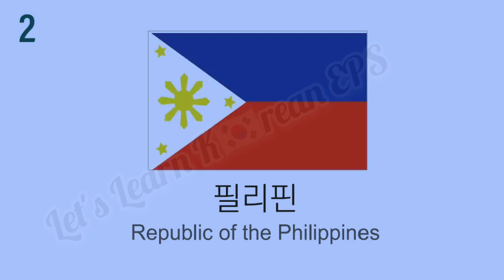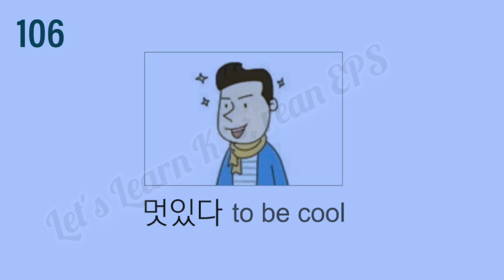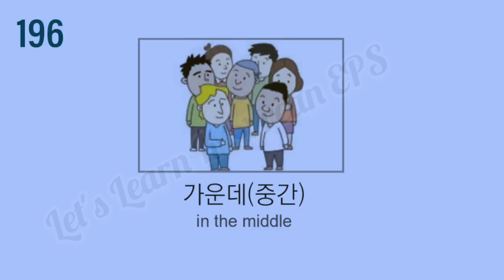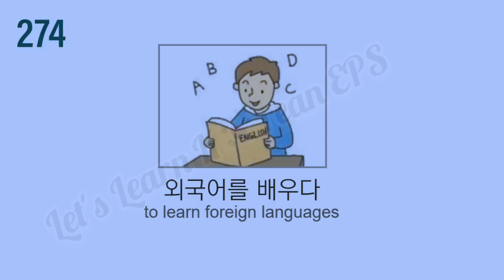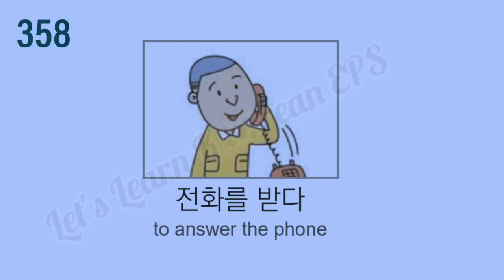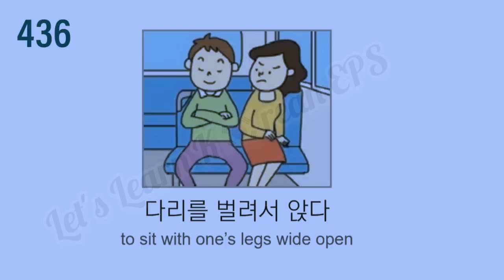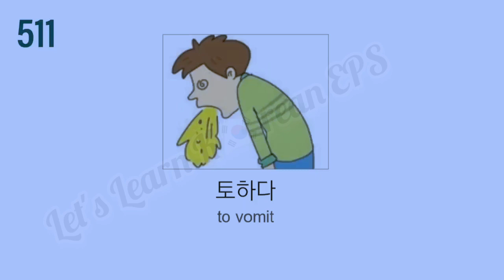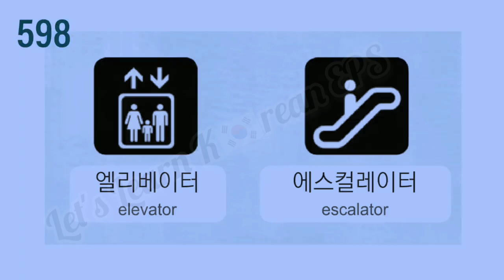3 in 1을 의미하는 꼭 읽어야 할 한국어 단어 600 vocabulary sounds with pictures esay to learn 🇰🇷 EPS-TOPIK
3 in 1을 의미하는 꼭 읽어야 할 한국어 단어 600 vocabulary sounds with pictures esay to learn 🇰🇷